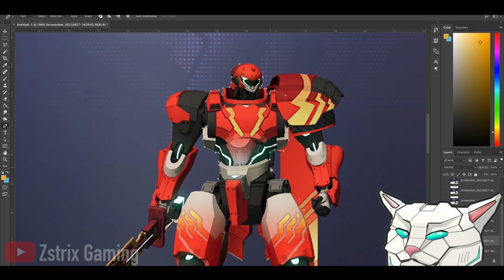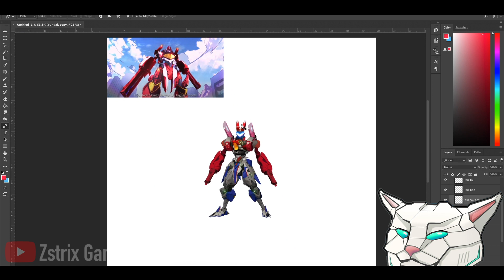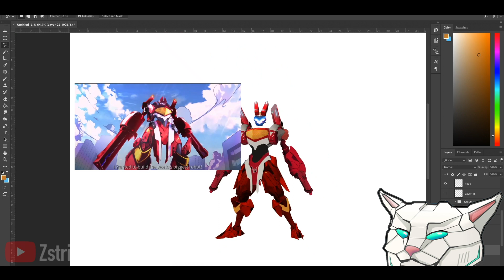Firefox Rework? | SMC EDITS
⚠️ ATTENTION! THIS IS JUST FANMADE ⚠️
Funny Memes montage video of Super Mecha Champions.
I'm not a pro but enjoy it.